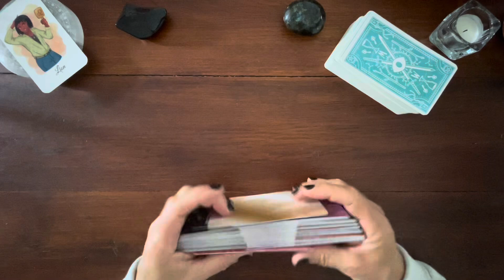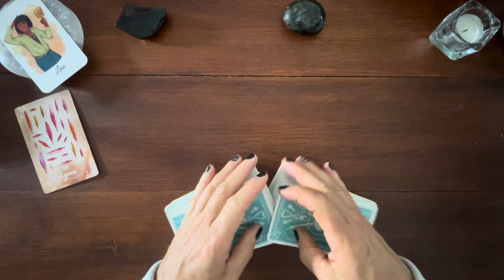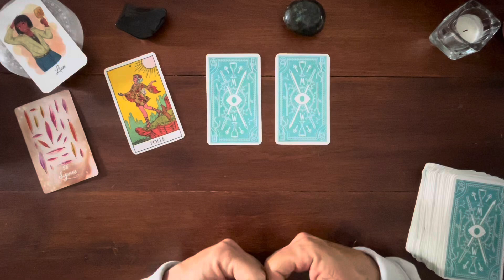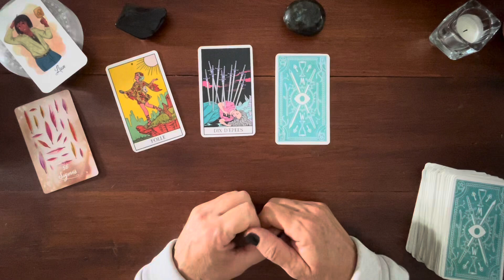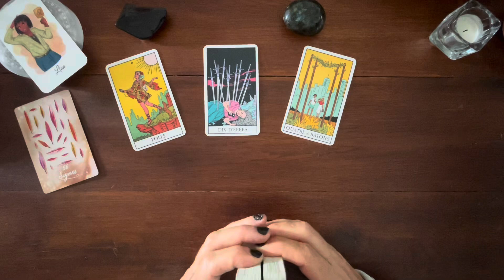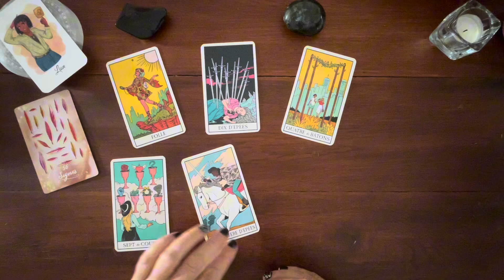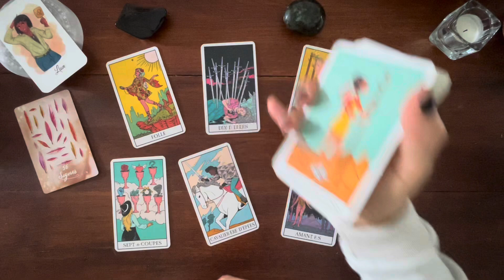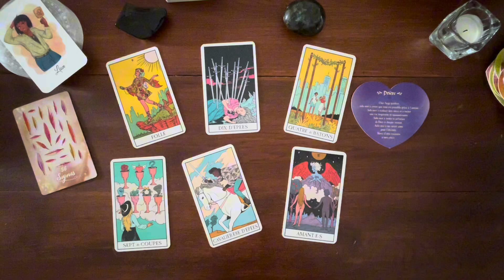LION « Le soutien de l’Univers pour ce choix à faire. » Guidance du 16 au 31 août 2024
Guidance quinzaine.

Jeux utilisés :
Oracle Montre en main de Clemence et Philippe Lhoste
L’oracle de la voie divinatoire de Kevin Piranio
Petit oracle des anges gardiens de Toni Carmine Salerno